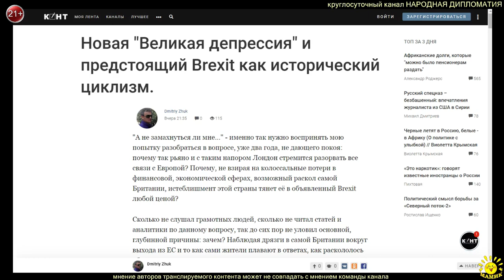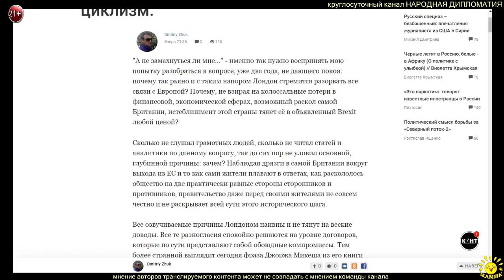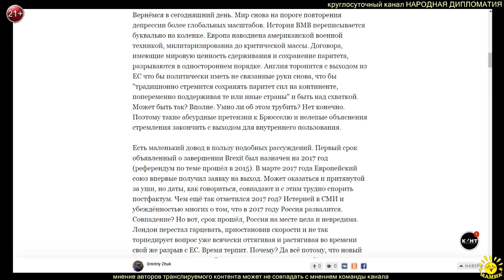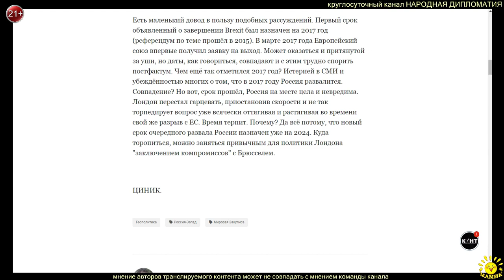ЦИНИК. Новая "Великая депрессия" и предстоящий Brexit как исторический циклизм.